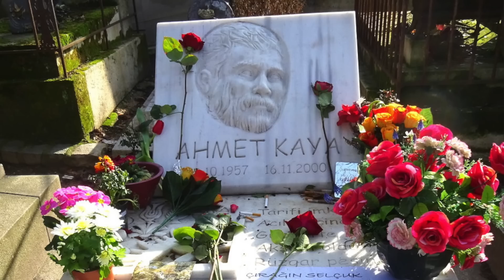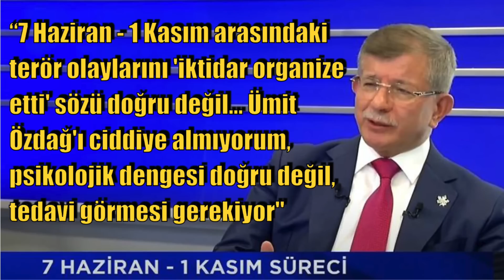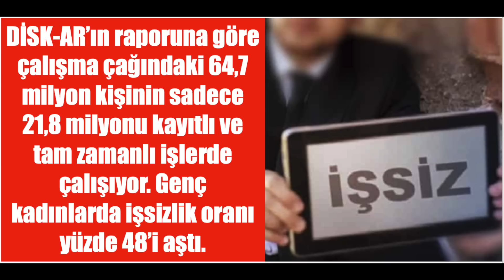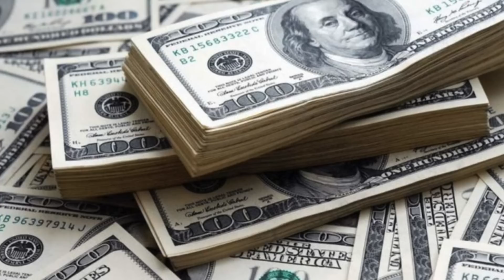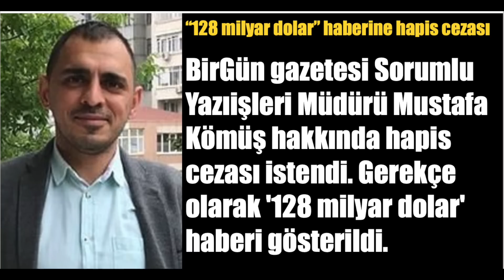“DÜNYA LİDERİ”Nİ MASAYA ALMADILAR… ERDOĞAN ÇARESİZCE DESTEK ARIYOR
18 Kasım 2022 / Turan Görüryılmaz ile Güne Bakış.

-Demirtaş’a “özel jest”in arka planı

-Erdoğan’dan AhmetKaya açılımı

-AliBabacan’dan Erdoğan’a “dünya lideri” mesajı…

-ÜmitÖzdağ - AhmetDavutoğlu polemiği… 7 Haziran - 1 Kasım arası…

-KARAR Gazetesi  “100 milyar daha gitti” manşeti attı bugün…

-'128 milyar dolar' haberine hapis cezası

-Emlak Konut’un devasa arazisi bakanın kuzenine gitti !ihale

Sanayi ve Teknoloji Bakanı AKP’li Mustafa Varank’ın akrabası kamudan bir ihale daha aldı